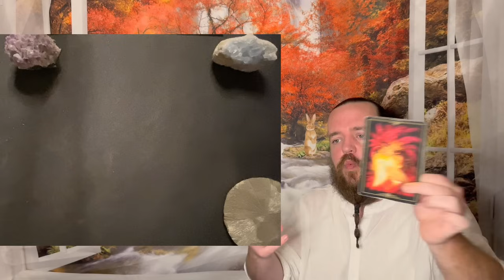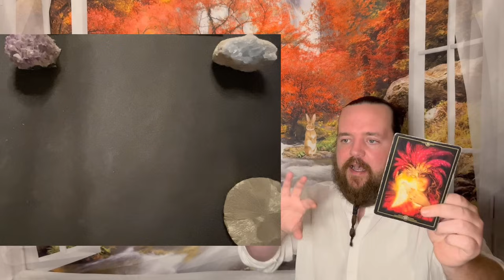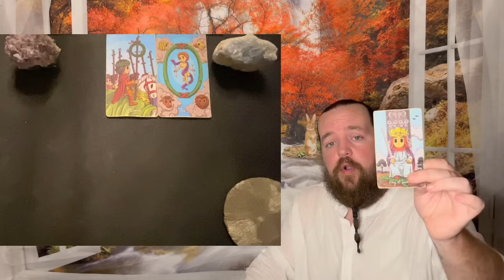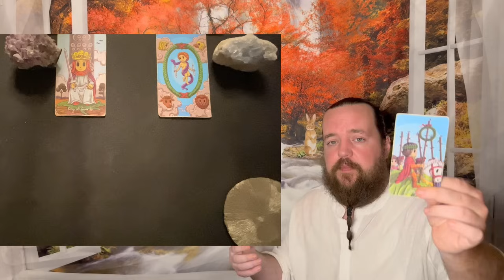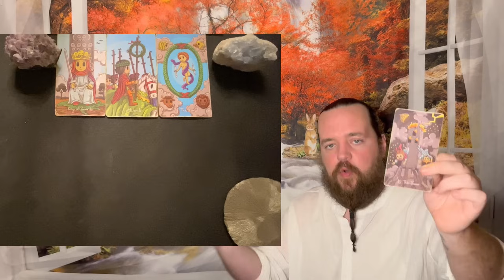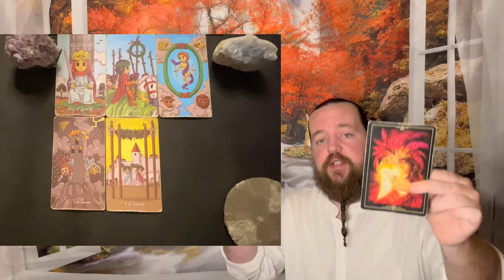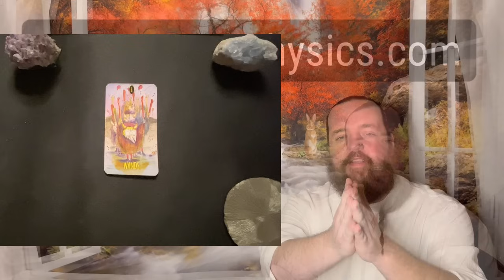PISCES - " A Shocking Victory! " SEPTEMBER 30TH - OCTOBER 7TH TAROT READING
This readings relevance is based on whenever the Universe brought you here.  This is a general tarot reading for PISCES